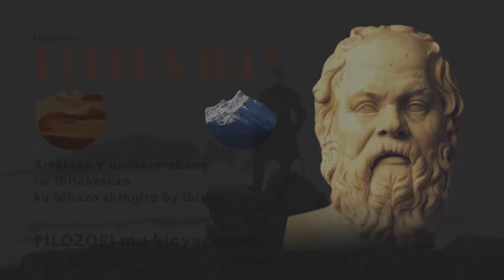KUBERA IKI? Part 1 // Sogongera Philosophie mu Kinyarwanda ( by Michaël HAKIZIMANA)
KUBERA IKI ni umusogongero wa Filozofiya mu Kinyarwanda, guhera mu ntangiriro zayo mu kinyejana cya 6 mbere ya Yezu Kristu kugeza ubu.